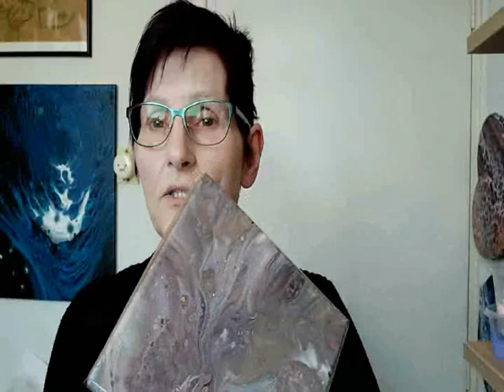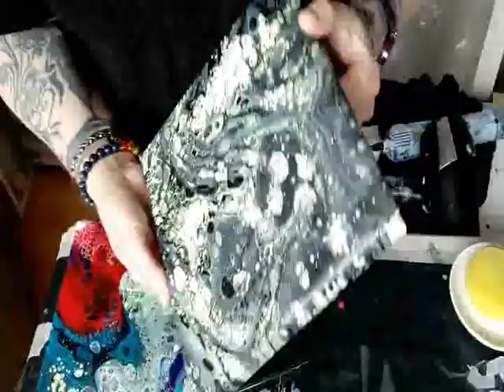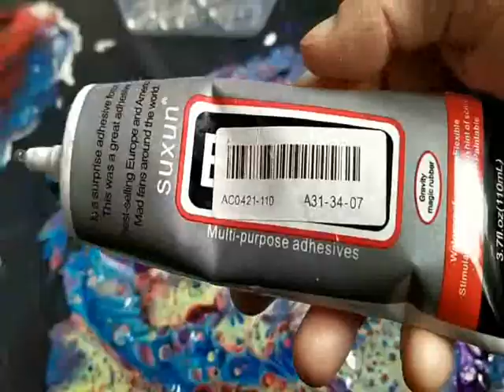65#pouronwrappingfoil#Abstractpainting#fluidpainting#acrylpouring#fun#love#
a pour on wrapping foil to use for, jewelery and you can use it for practice so you can save canvasses

colours   are from artina ,and amsterdam ,my favorite brands
pm artist junior and water 60/40

is called Playing with paint now we have a nice challence for everybody ,become a member and j
if you liked my video please subscribe .so you never miss the next one my paintings and everything i pour is / are fore sale if you interested ,please mail at i am looking for sponsors: if you want to sponser me ,please contact me at